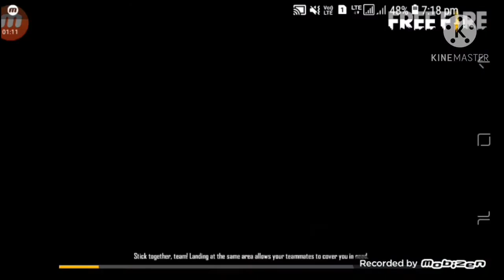SILVER TO GRANDMASTER RANK PUSH IN TWO(2)DAYS🤔/FUNNY😅 TRICK FREE FIRE GAME VIDEO IN HINDI 2021😆🙏P29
SILVER TO GRANDMASTER RANK PUSH IN TWO(2)DAYS/FUNNY TRICK FREE FIRE GAME VIDEO/free Fire funny videos/funny gameplay free Fire free Fire Trick/ free Fire 2021/ free Fire funny gameplay in Hindi/free Fire comedy videos.. P29 Channel ❤️ total gaming